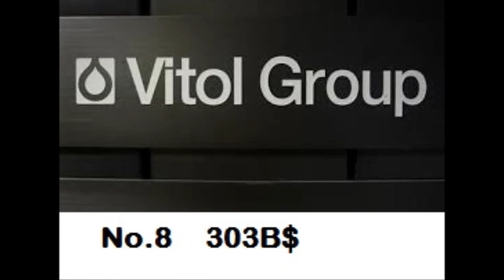Top 10 companies